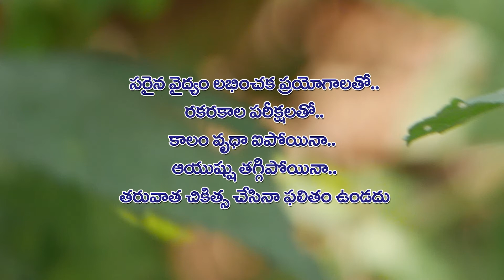Hemorrhoids - Herbal Treatment | Ayurveda | మొలలు ఎందుకు వస్తాయి ? మొలలు తక్షణం తగ్గాలంటే...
piles,hemorrhoids,amruthamhealthtv,Hemorrhoids - Herbal Treatment | Ayurveda | మొలలు ఎందుకు వస్తాయి ? మొలలు తక్షణం తగ్గాలంటే...
హెమరాయిడ్స్ లేదా పైల్స్ అనేది ప్రస్తుత కాలంలో సర్వసాధరణమైన అనారోగ్యపు సమస్యగా మారింది. అందుకు కారణం ప్రస్తుతం మారుతున్న జీవన శైలి, ఆహారపు అలవాట్లు వల్ల అనేక రకాలైన అనారోగ్యాల భారీన పడుతున్నారు. ఇంకా దీనిలో ఉండే లక్షణాలు: మల విసర్జన సాఫీగా జరుగదు. తీవ్రమైన నొప్పి, రక్తస్రావం, మంట వుంటాయి. అప్పుడప్పుడు రక్తం పడుతుంది. మల విసర్జన అనంతరం కూడా కొందరిలో నొప్పి మంట రెండు గంటల వరకు ఉంటుంది. విరేచనం కాకపోవడం వీరికి బాధ కలిగిస్తుంది. సుఖ విరేచనం కాకపోవడంతో చిరాకుగా కోపంగా ఉంటారు. ఒకసారి వస్తే చాలాకాలంపాటు వేధించే సమస్య ఇది. ముఖ్యంగా జీవనశైలి, ఆహారం, కూర్చుని చేసే ఉద్యోగం- ఈ వ్యాధికి కారణం అవుతాయి. ప్రారంభ దశలోనే గుర్తించి చికిత్స తీసుకోవడం ఉత్తమం.
Hemorrhoids or piles have become a common problem in modern times. This is because of the changing lifestyle and eating habits of many people today. Features include: fecal excretion does not go smoothly. Severe pain, bleeding and inflammation. Occasionally blood is taken. Even after constipation, some people have up to two hours of painful inflammation. Non-diarrhea can hurt them. They are annoyed and angry at not being comfortable. Once in a while, it is a long-standing problem. Lifestyle, diet, and occupation in particular - can cause this disease. It is best to identify and treat early on.
Dr. N. Subrahmanyam, BAMS
Amrutham Ayurveda Hospital, #9-6, Lalitha Nagar, Dilsukhnagar, Hyderabad-500060.